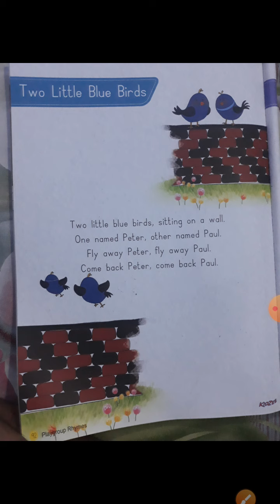LKG | ENGLISH ORAL "POEM"